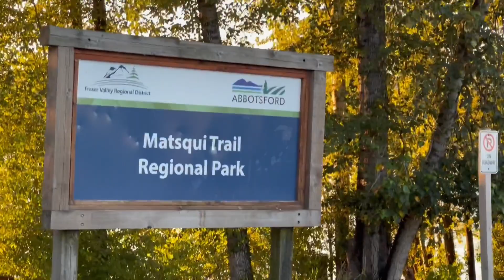Quality time with Nephews || Abbotsford sunset 🌅 CANADA 🇨🇦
Abbotsford Sunset 🌅